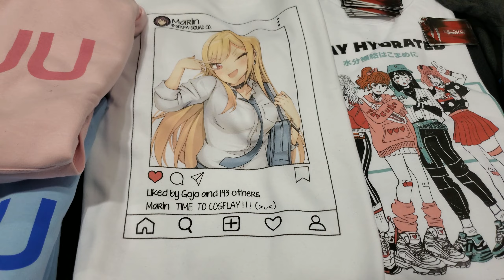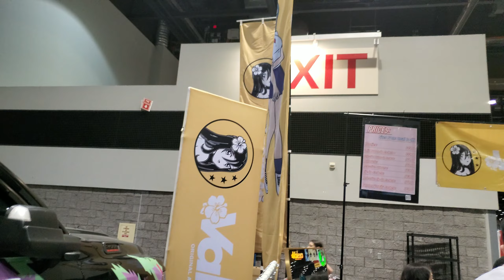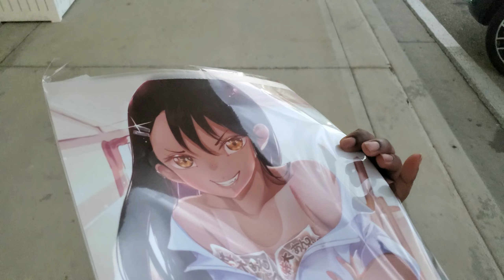Taking A Closer Look At MegaCon Orlando 2022 Itasha Display!!!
♪ Onion (Prod. by Lukrembo)